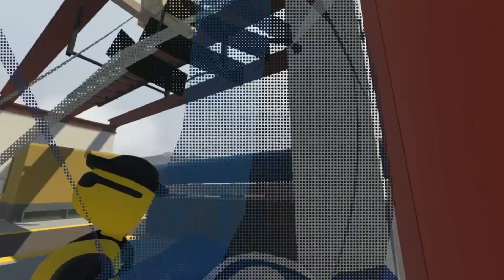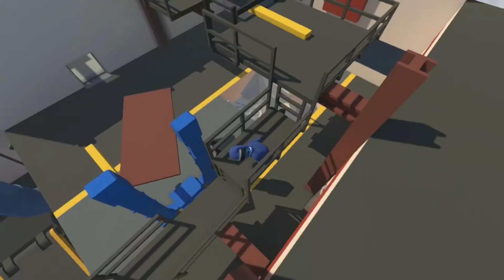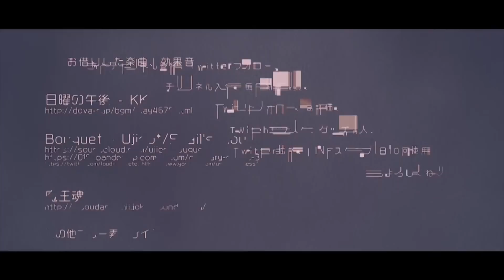【HFF】コンちゃんがまたペットを連れてきたので野生に返す #4 ~Human:Fall Flat season2~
【一言】
コンちゃんはすぐ落ちてるものを拾ってくるんだから…
生き物なんだからむやみに拾ってきたらダメですよ。